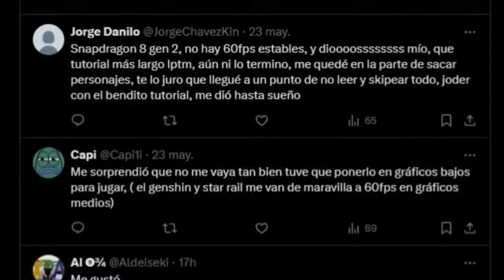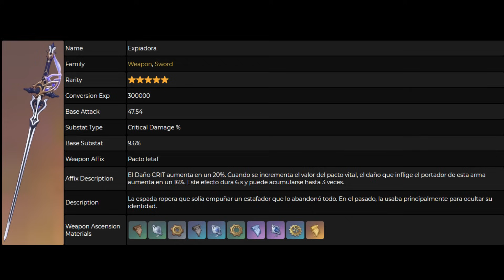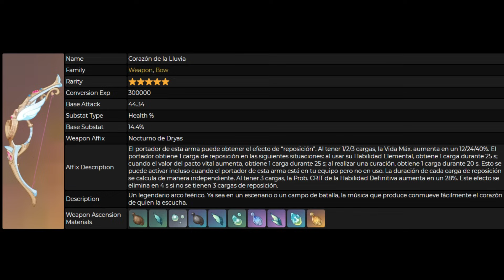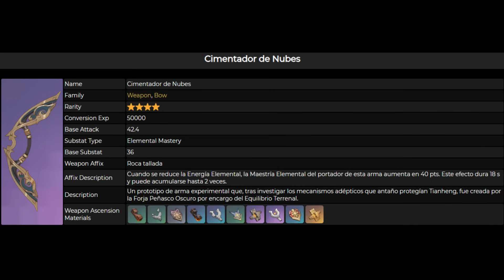EL SECRETO de Lumine, Wuthering en problemas y TODO lo Nuevo que llegara en la 4.7 a Genshin Impact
Nuevo video hablando de los problemas que ha tenido wuthering waves asi como todo lo anunciado hoy en Genshin Impact como el directo de la 4.7 con los nuevos personajes Clorinde, Sigewinne, y Sethos asi como sus armas banners eventos y mas

tambien analizamos el corto animado de Lumine, Aether, Paimon y Dainsleif con teorías y mas!

Acá encontraran todos los valores multiplicadores materiales y mas en español en breve que sean agregados

Review del telefono con el que grabo estos gameplays Asus Rog Phone 8 Con Genshin, Emu de Switch y mas

Lanza gratis para yaoyao y chevreuse y Todo lo nuevo en la 4.5 con valores, números, talentos, materiales y mas

Video analizando las nuevas armas y artefactos + teorías del kit de focalors basados en el kit del viajero

Ep Anterior Tirando en el Banner de YELAN por su C1 + Builds de ella y Hutao, Pros contras teams armas y mas